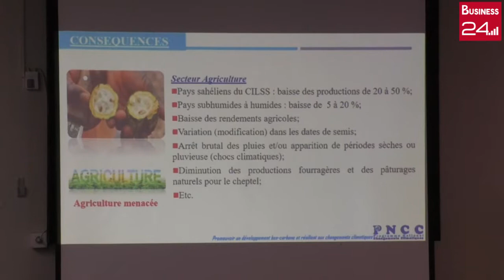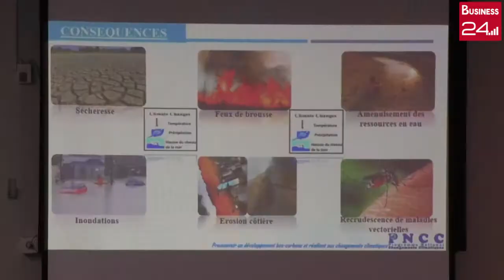GENRE ET CHANGEMENTS CLIMATIQUES: 36 points focaux prennent part à un atelier de formation.